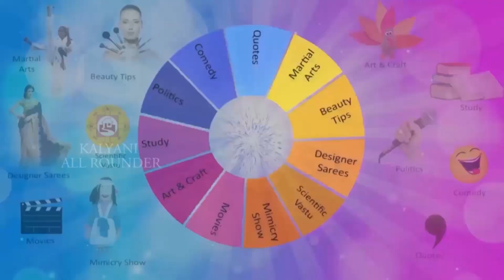బీజేపీ పార్టీ ని ఏకిపారేసిన కత్తి మహేష్ | Kathi Mahesh sensational comments on BJP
బీజేపీ పార్టీ ని ఏకిపారేసిన కత్తి మహేష్